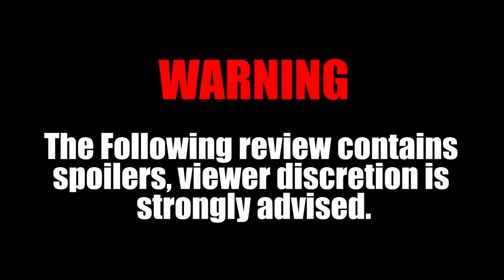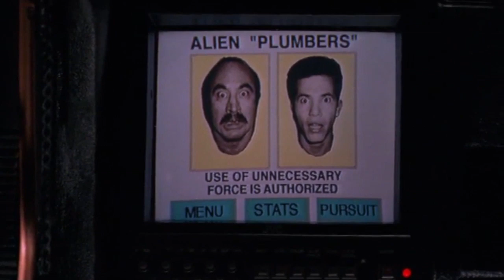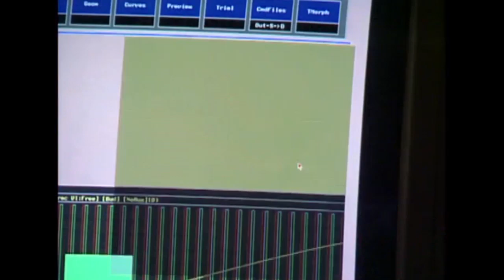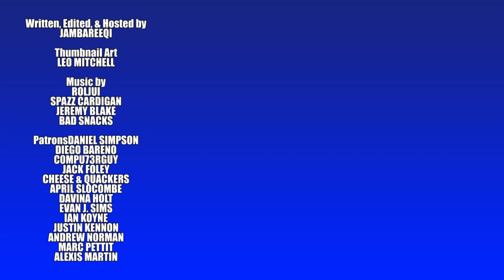SUPER MARIO BROS: The First Ever Video Game Movie | PUPPET PANIC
I review the critically panned adaptation of the Super Mario Bros. games, a film that had a terrible production history.